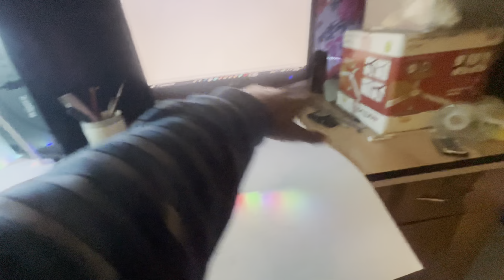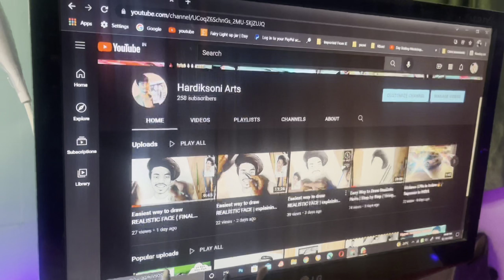How to draw realistic Sketch | step by step | easy way to draw Realistic FACE